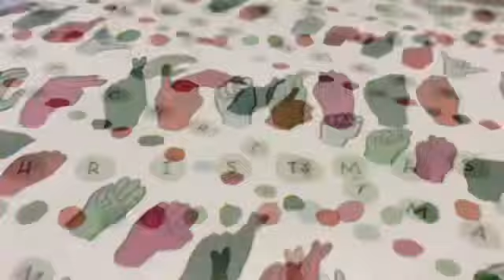Sign Language X-mas Wrap